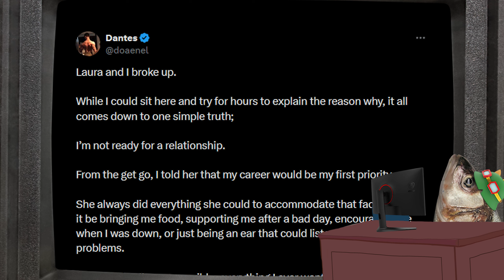Dantes Situation Got Worse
Dantes and laura got exposed by tarzaned.